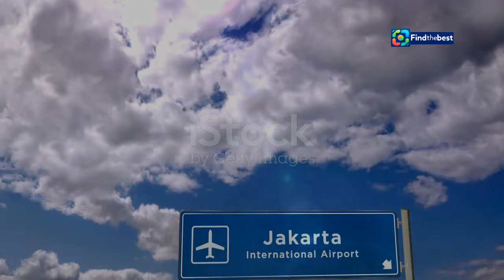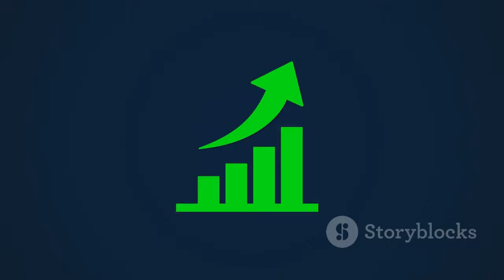IShowSpeed Tiba di Indonesia, Live Streaming dari Kota Tua! 🇮🇩